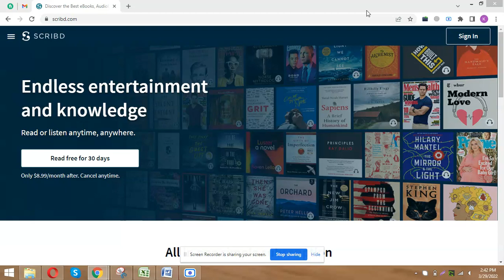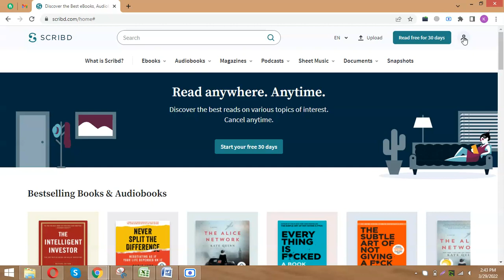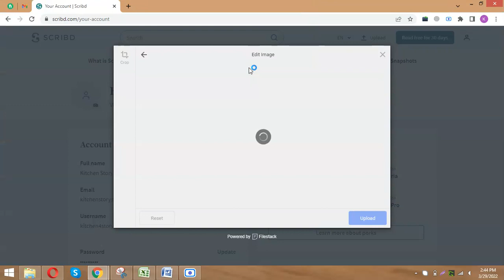How to Create a scribd.com Business Listing (Local SEO Citations Tutorials)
how to build local citations |how rank google my business |loca business listings

Do you want your website to rank on the first page of Search engine results pages but don't know how?
This video will demonstrate how to do it. I'll help you build citations and backlinks so your website can start showing up locally!
In this video, I'll demonstrate how to make scribd.com Business  listing.

This is a simple method for Google to index your company's website with the most important information about your company. And it's completely free!

introduction to Superb Ranking

superb ranking is digital marketing agency  providing digital services to small business owners turn to get higher ranking and better online visibility through search engines.

Local search engine optimization (local SEO) is similar to (national) SEO in that it is also a process affecting the visibility of a website or a web page in a web search engine's unpaid results (SERP- search engine results page) often referred to as "natural", "organic", or "earned" results.[1] In general, the higher ranked on the search results page and more frequently a site appears in the search results list, the more visitors it will receive from the search engine's users; these visitors can then be converted into customers.[2] Local SEO, however, differs in that it is focused on optimizing a business' online presence so that its web pages will be displayed by search engines when users enter local searches for its products or services.[3] Ranking for local search involves a similar process to general SEO but includes some specific elements to rank a business for local search.

This video covers following topics:
how to build local citations
how to list business on local business directories
how to create a business listing scribd.com
internet se paise kamane ka zariya,
local seo
skills
data entry skills

You can learn multiple digital skills and freelancing skills for online earning from superb ranking

Our services

? WordPress
? Local SEO
? Google My Business Optimization/ GMB ranking / google maps
? Local Citations/business directories
? Off-Page SEO Link Building
? Website Designing